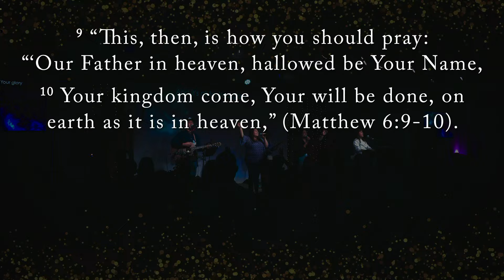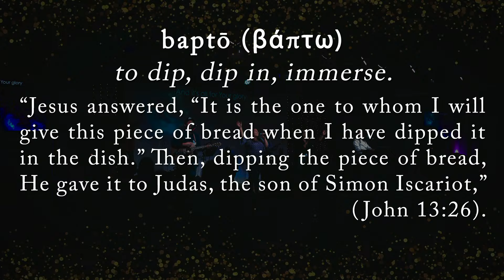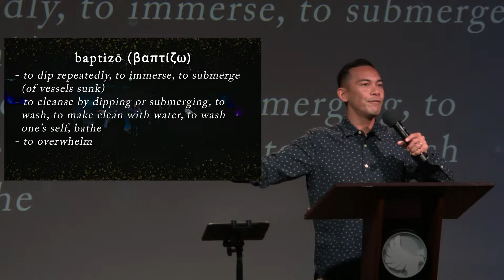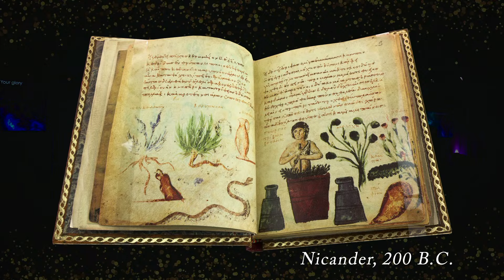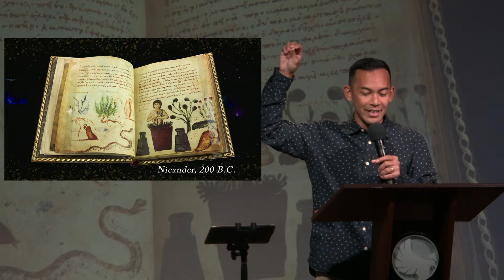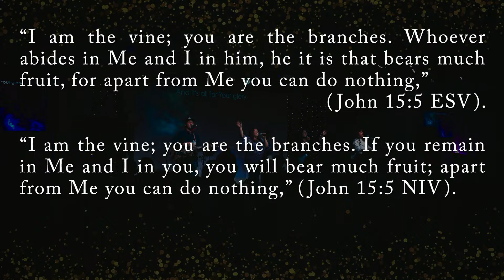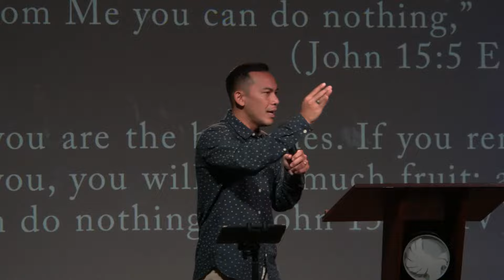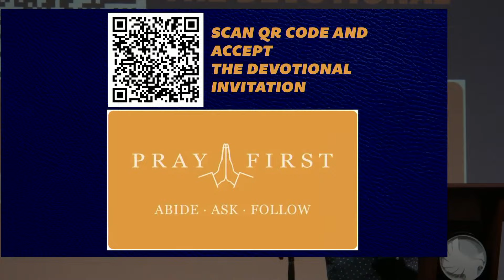Message Only 12/31/23 10am "New Year's"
Hauʻoli makahiki hou! Join us this weekend as we celebrate everything God has done this past year and catch the vision for what He has in store for 2024! This has been an amazing year of contending for Heaven in our midst and we have seen God do exceedingly more than we have asked or imagined. But in 2024…we want MORE! Join us as we ring in the New Year with praise!